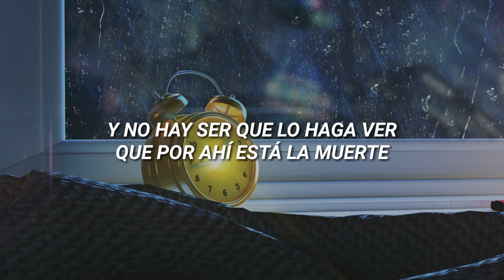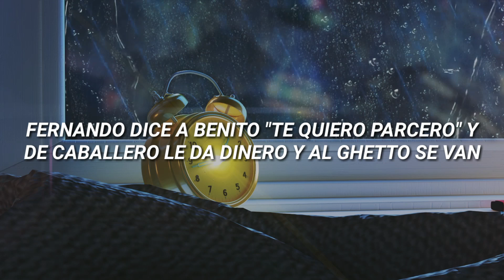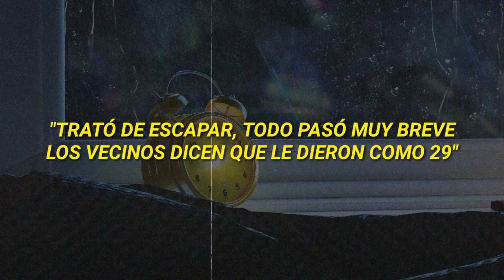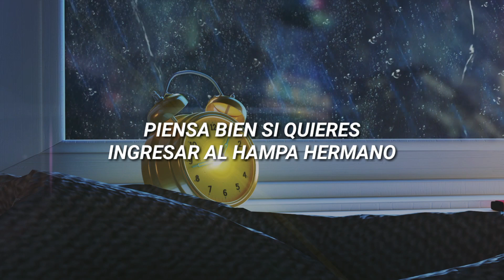Canserbero - Llovía (letra)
Respeto no merece el malo, sino el que consigue la felicidad, ese sí es el más malandro.